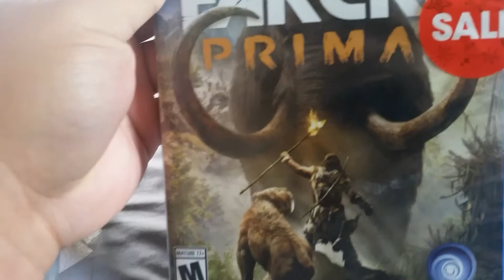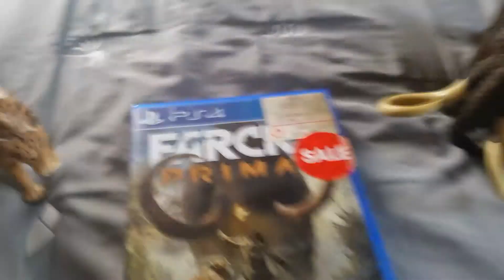Far Cry Primal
I'm doing video with the case of Far Cry Primal and also my papo sabor tooth tiger, mastodon, and woolly mammoth and the baby.